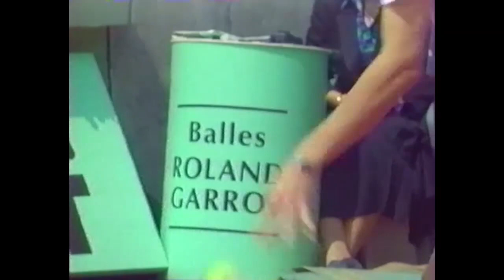Roland Garros 1995 - Le souffle germanique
Le résumé des Internationaux de France de tennis de 1995.

Considéré alors comme le meilleur joueur sur terre battue, Thomas Muster remporte cette année le seul titre du Grand Chelem de sa carrière. En finale, il bat l'Américain Michael Chang, le plus jeune vainqueur de l'histoire de l'épreuve depuis son succès-surprise en 1989.

Steffi Graf, de son côté, s'impose pour la quatrième fois en simple dames en venant à bout en finale de l'Espagnole et tenante du titre Arantxa Sánchez Vicario.

Source : VHS.